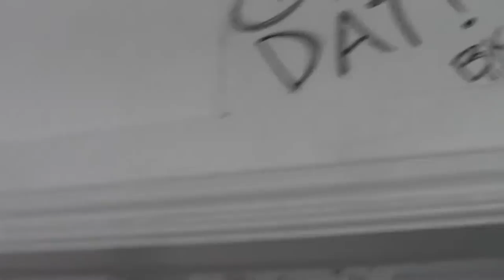Is That Dance Music Finnish?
In Epsiode 135 of Bogging Out With Big Kid Powersports
:01 Intro Bloopers
:33 Shipping Department Gates
:43 Arctic Cat Galore
1:12 Who Has The Most Guest Appearances?
2:19 Ugh
2:25 European Techno
2:46 Braving The Storm